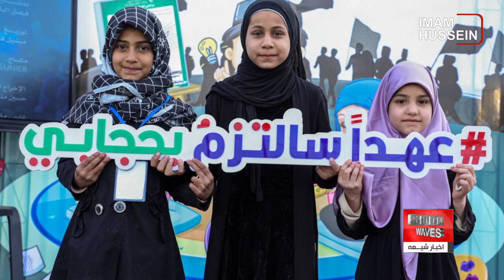نگاهی به چند خبر کوتاه: سه شنبه 25 بهمن ماه 1401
۱)برگزاری دومین دوره نمایشگاه بین المللی قرآن کریم در شهر مقدس کربلا
۲)تعطیلی نیمی از رادیوهای افغانستان
3) توزیع کمک های نقدی میان نیازمندان افغانستان
4) نشست مؤسسه حضرت رسول اعظم صلی الله علیه وآله با جمعی از فعالان فرهنگی، دانشگاهیان و خادمان حسینی شهر مقدس کاظمین